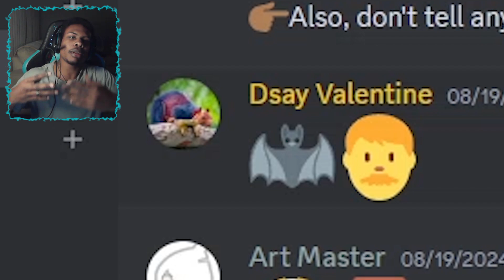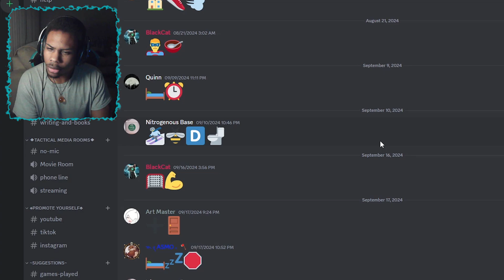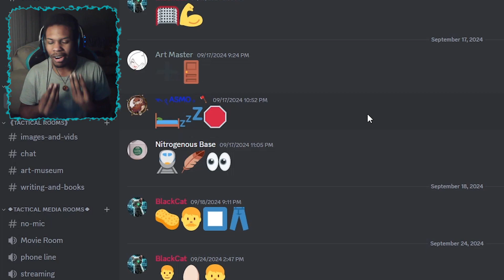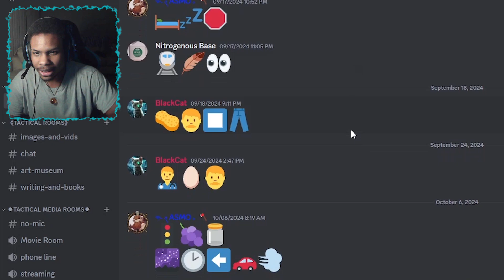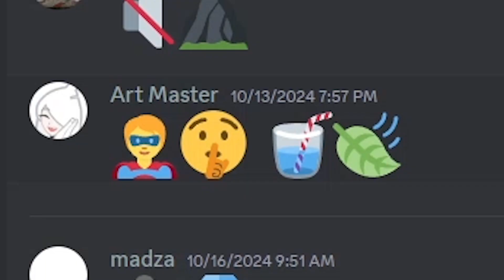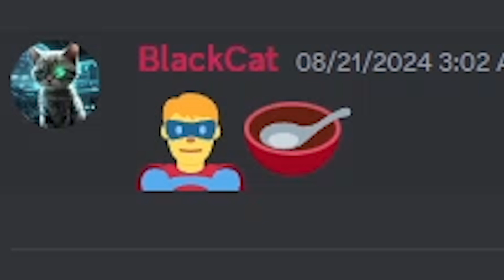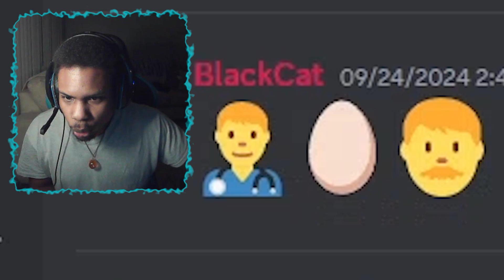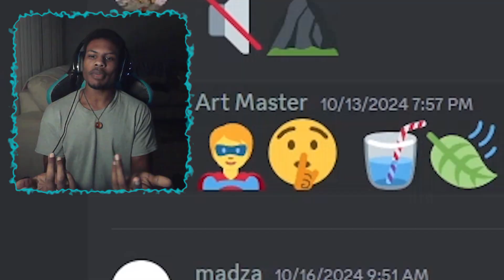My Discord Made Me Guess Their Words Using Emojis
I've decided to have you all make a word using nothing but emojis and I have to guess them correctly. Hopefully you all enjoyed this and maybe we could make this into a series...